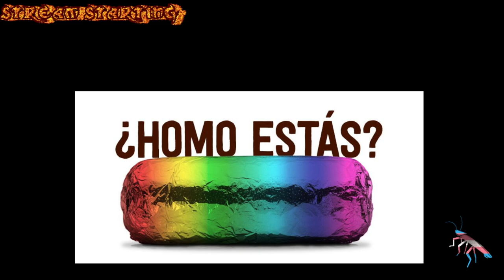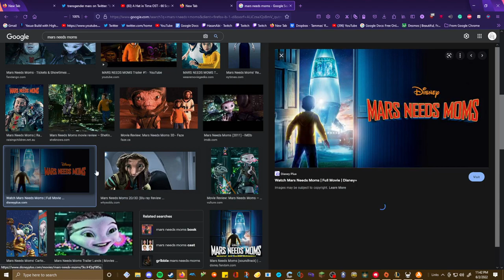Hollow Knight vod 4